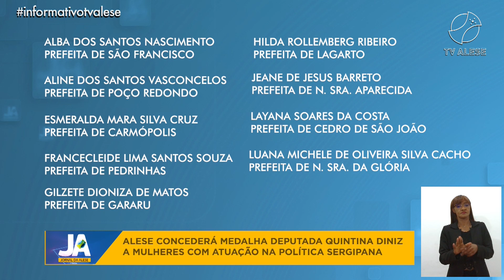Informativo (07/03/2023) 16h